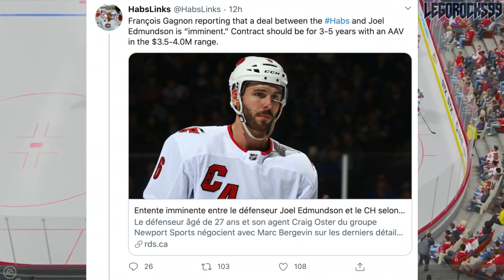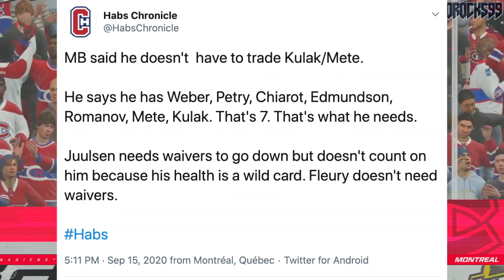The Montreal Canadiens Dilemma: Trade Victor Mete, Brett Kulak? Signing Edmundson, + Romanov?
The Montreal Canadiens are in a weird spot after the trade and eventual signing of Joel Edmundson. On a team that already was expected to be bringing back Ben Chiarot, Victor Mete, and Brett Kulak, as well as introduce the likes of one of the top Habs prospects in Alexander Romanov, Edmundson is being brought onto a team that looks towards having five left-handed defenceman. Add to this, the presence of guys like Shea Weber, Jeff Petry, Noah Juulsen, and Cale Fleury, and it creates a dilemma for the Habs on defence, asking whether or not someone's gonna get traded away or not re-signed.

This comes after the Montreal Canadiens were eliminated from the 2020 Stanley Cup Playoffs by the Philadelphia Flyers in their first round NHL Playoffs series.

The matchups are currently the Golden Knights VS Stars in the Western Conference Finals, and Lightning VS Islanders in the Eastern Conference Finals.

The Vegas Golden Knights got eliminated by the Dallas Stars in the Western Conference Finals in Game 5.

Alexander Romanov was one of the top NHL prospects drafted out of the 2018 NHL Entry Draft.

1st - Buffalo Sabres, Rasmus Dahlin
2nd - Carolina Hurricanes, Andrei Svechnikov
3rd - Montreal Canadiens, Jesperi Kotkaniemi
4th - Ottawa Senators, Brady Tkachuk
5th - Arizona Coyotes, Barrett Hayton
6th - Detroit Red Wings, Filip Zadina
7th - Vancouver Canucks, Quinn Hughes
8th - Chicago Blackhawks, Adam Boqvist
9th - New York Rangers, Vitali Kravtsov
10th - Edmonton Oilers, Evan Bouchard
11th - New York Islanders, Oliver Wahlstrom
12th - New York Islanders (from Calgary Flames), Noah Dobson
13th - Dallas Stars, Ty Dellandrea
14th - Philadelphia Flyers (from St. Louis Blues), Joel Farabee
15th - Florida Panthers, Grigori Denisenko
16th - Colorado Avalanche, Martin Kaut
17th - New Jersey Devils, Ty Smith
18th - Columbus Blue Jackets, Liam Foudy
19th - Philadelphia Flyers, Jay O’Brien
20th - Los Angeles Kings, Rasmus Kupari
21st - San Jose Sharks, Ryan Merkley
22nd - New York Rangers (from Pittsburgh Penguins via Ottawa Senators), K’Andre Miller
23rd - Anaheim Ducks, Isac Lundestrom
24th - Minnesota Wild, Filip Johansson
25th - St. Louis Blues (from Toronto Maple Leafs), Dominik Bokk
26th - Ottawa Senators (from Boston Bruins via New York Rangers), Jacob Bernard-Docker
27th - Chicago Blackhawks (from Nashville Predators), Nicolas Beaudin
28th - New York Rangers (from Tampa Bay Lightning), Nils Lundkvist
29th - Toronto Maple Leafs (from Winnipeg Jets via St. Louis Blues), Rasmus Sandin
30th - Detroit Red Wings (from Vegas Golden Knights), Joe Veleno
31st - Washington Capitals, Alexander Alexeyev